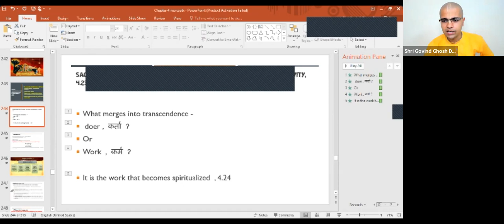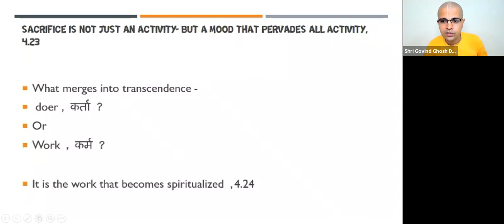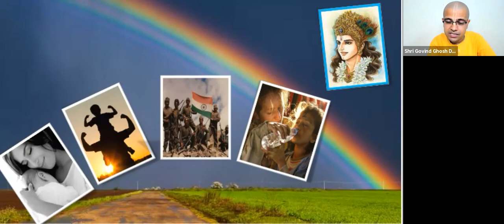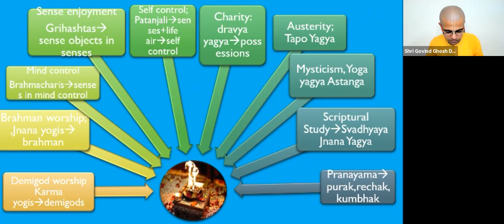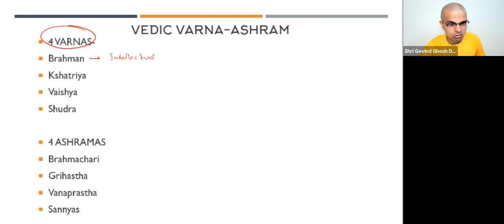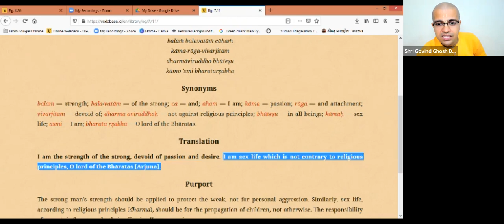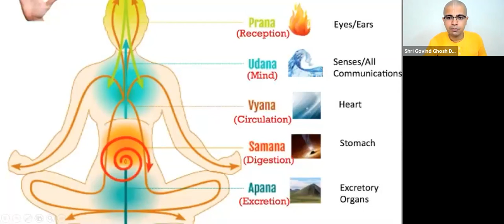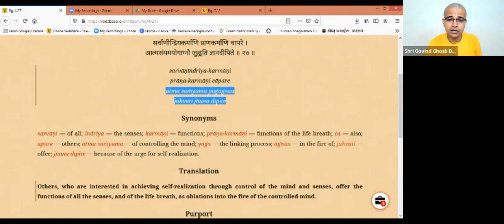43. भिन्न प्रकार के यज्ञ | Various types of Sacrifices | BG 4.25-27